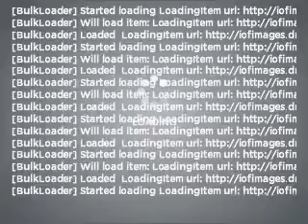2008 Chevrolet Cobalt - Burlington NJ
Year: 2008
Make: Chevrolet
Model: Cobalt
Trim: LS
Engine: 2.2 liter inline 4 cylinder 16 valve
Transmission:
Color: Blue
Mileage: 50758
Address:
4397 Rt 130 S